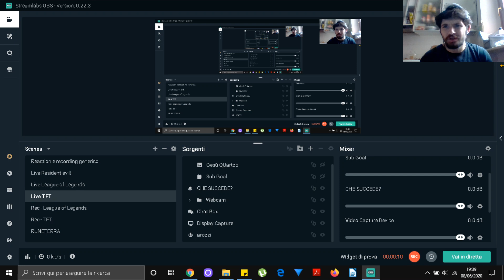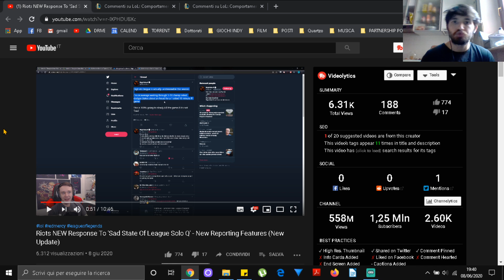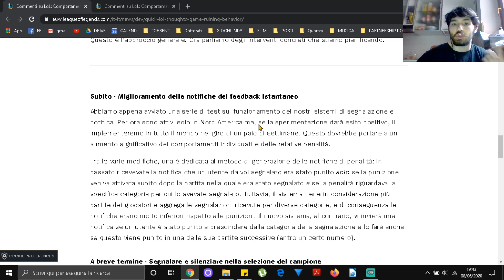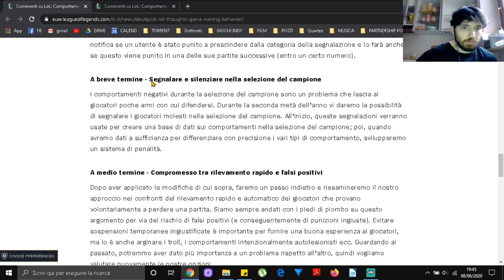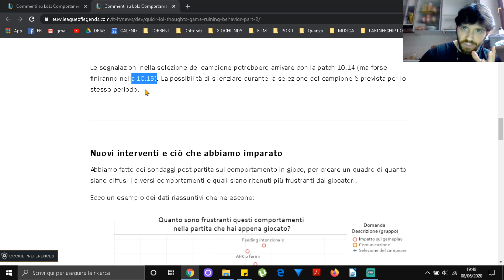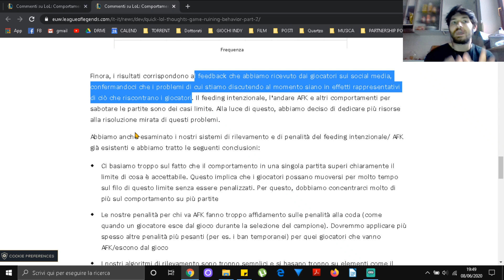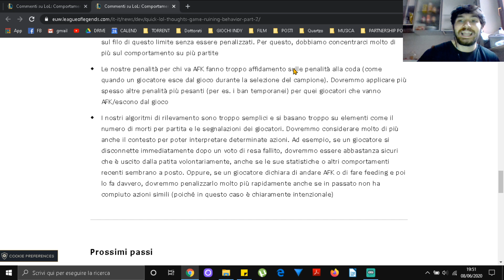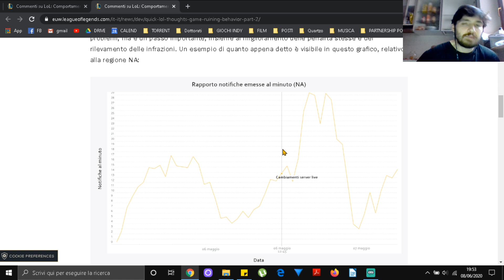RE: The sad state of soloQ in League of Legends - risposta dal Low Elo + aggiornamenti Riot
Oggi rispondo al video The sad state of soloQ in League of legends di Voyboy, parlando nello specifico dei problemi del Low Elo. Nel video parlerò anche degli aggiornamenti della Riot riguardo questo problema.